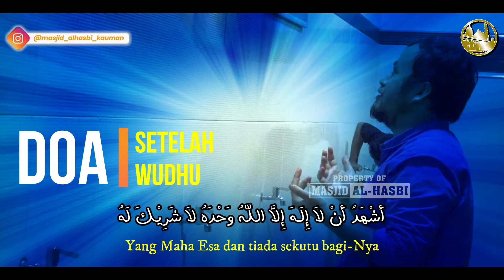DOA SEBELUM WUDHU & SETELAH WUDHU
(3) Doa Sebelum Wudhu & Setelah Wudhu
ㅤㅤㅤㅤㅤ
🔜Sebelum Wudhu.
- بِسْمِ اللهِ.
“Dengan nama Allah (aku berwudhu)”
ㅤㅤㅤㅤㅤ
🔚Setelah Wudhu.
أَشْهَدُ أَنْ لاَ إِلَـهَ إِلاَّ اللهُ وَحْدَهُ لاَ شَرِيْكَ لَهُ وَأَشْهَدُ أَنَّ مُحَمَّدًا عَبْدُهُ وَرَسُوْلُهُ.
“Aku bersaksi, bahwa tiada Tuhan yang haq kecuali Allah, Yang Maha Esa dan tiada sekutu bagi-Nya. Aku bersaksi, bahwa Muhammad adalah hamba dan utusan-Nya”
ㅤㅤㅤㅤㅤ
Keutamaannya, Nabi Muhammad ﷺ bersabda:
ㅤㅤㅤㅤㅤ
“Tidaklah salah seorang di antara kalian berwudhu lalu menyempurnakan wudhunya kemudian ia membaca doa (yang artinya) ‘Aku bersaksi bahwa tidak ada tuhan melainkan Allah yang Maha Esa, tiada sekutu bagiNya. Dan aku bersaksi bahwa Muhammad adalah hamba dan utusanNya’ kecuali dibukalah delapan pintu untuknya yang dapat ia masuki dari mana saja ia mau.” (HR. Muslim, Abu Dawud dan Ahmad)
ㅤㅤㅤㅤㅤ
Sumber: